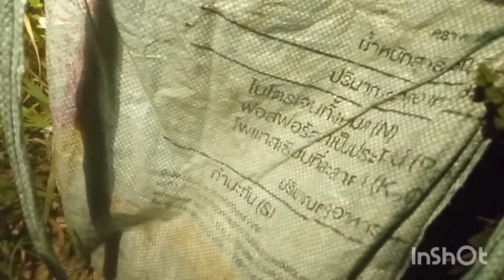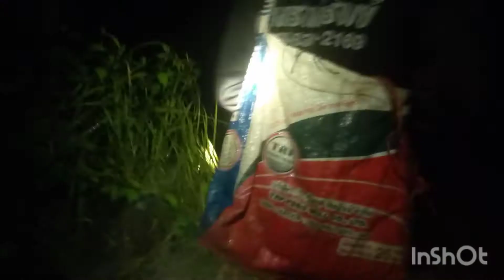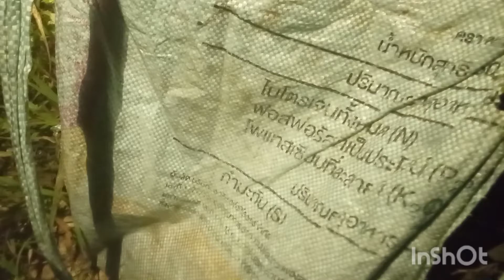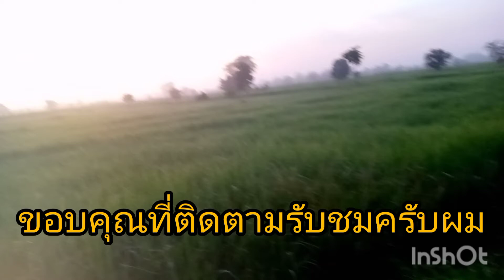ใส่เบ็ดปลาด้วยเหยื่อไส้เดือนยักษ์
วันนี้พาพี่น้องมาใส่เบ็ดในนาข้าวด้วยเหยื่อไส้เดือนยักษ์.เหยื่อหมานบ้านเราเบ็ด200คันจะเป็นยังไงไปลุ้นด้วยกันครับผม/บรรจงfamily